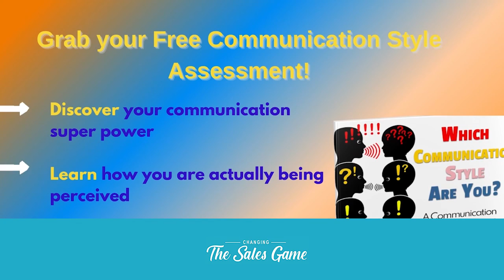098. Blanca Perper – Strategies to Networking Your Way To Success And Prosperity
Connie's motivational quote for today is by – Keith Ferrazzi
"The currency of real networking is not greed but generosity."

I find it fascinating that so many of my private, as well as my corporate clients, struggle with networking.  I have found that most of my clients don’t always know how to get invited or which networks to seek invitations from.
Networking and referrals from happy clients have been one of my core values and habits that have created the success I have seen over the past 4 decades.

Here’s the deal.  We all know how important networking is.  Whether you are a business owner or an employee within an organization, having a community that knows, likes, and trusts you is key to long-term success and will serve you over the long haul.

So here is my question for you to think about during the next 30 minutes:  Are you playing the long game?  If yes, then this show will help you navigate networking with ease!

About Blanca Perper:
Blanca was a lawyer for 25 years, the inventor of a patented email management system called Ingate, and the Founder of the Laws of Life Platform, a full-service digital marketing agency.

New episodes post every week - listen to Connie dive into new sales and business topics or problems you may have in your business.